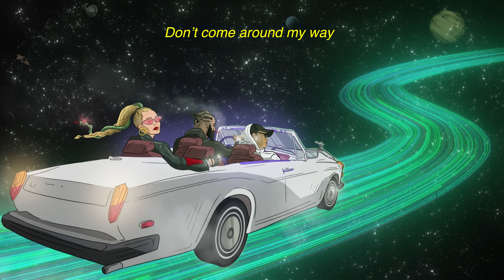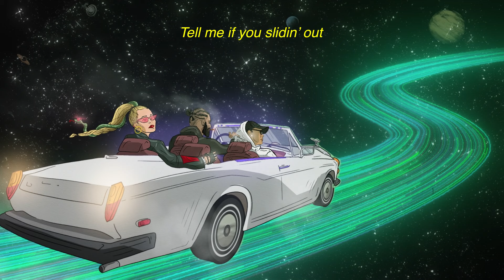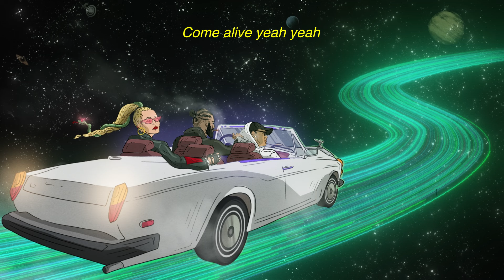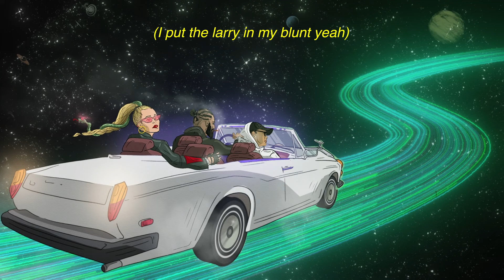Geneva feat. S4G4 - Larry Hoover (Official Lyric Video)